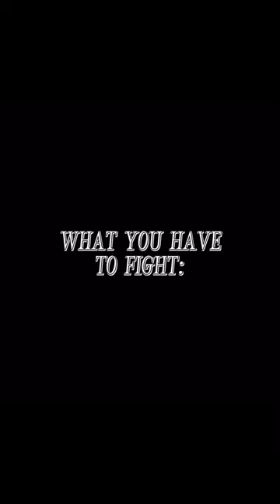maze runner pause game